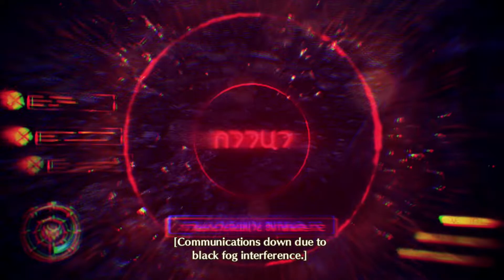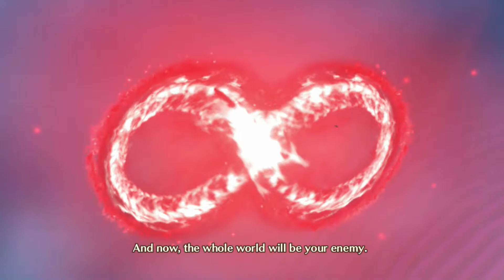Xenoblade Chronicles 3 - Our True Enemy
Today we discover who our true enemy really is and we meet a certain group of foes that will make us question as to why we fight.